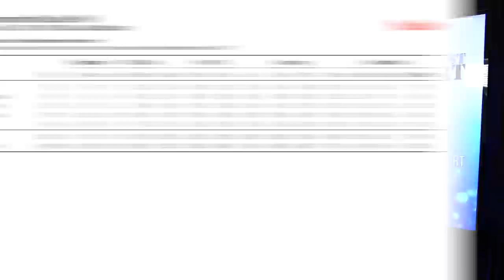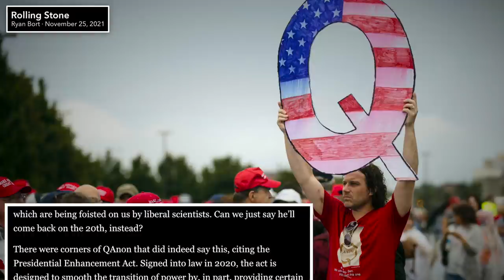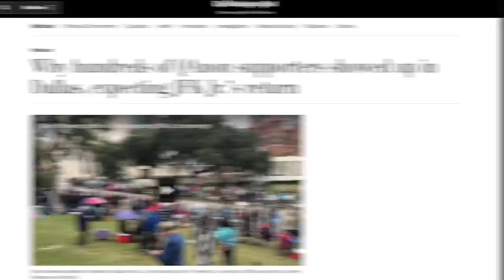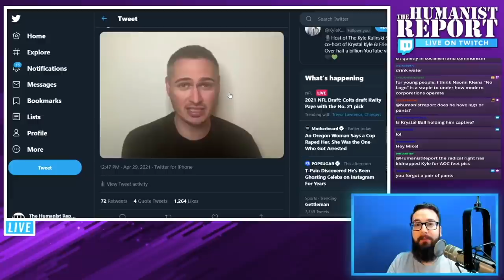A Look Back at All of the QAnon Prophecies That Never Came True